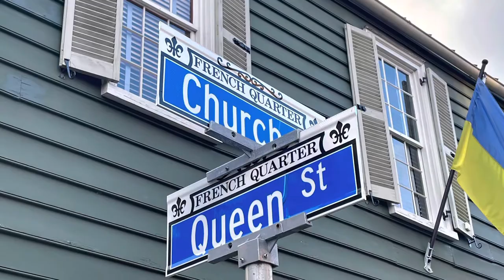Beautiful Charleston SC July 2022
Two day trip to our favorite place July 16-18, 2022.   Daniel Island Ferry to downtown Charleston.    Joe Riley Waterfront Park.  Dinner at Poogan’s Porch (the BBQ mahi mahi was fantastic!!).   We didn’t see the ghost or feel the ghost dog rub against our legs (we were hoping for that).    Dolphins at Breach inlet.   Sullivan’s Island.    Lunch at the new Islander 71 Restaurant on Isle of Palms (at the marina).   This was excellent and a beautiful spot (the site of the former Morgan Creek Grill).   Dinner at The Wreck - Shem Creek, and another beautiful sunset there.   Lastly that’s our future home in Mt Pleasant- coming soon.   A great time as always, and we fall in love with Charleston every time we come.